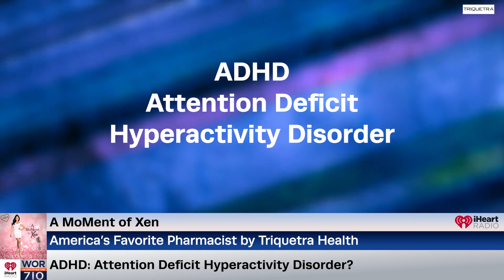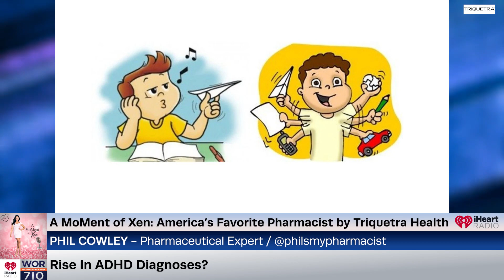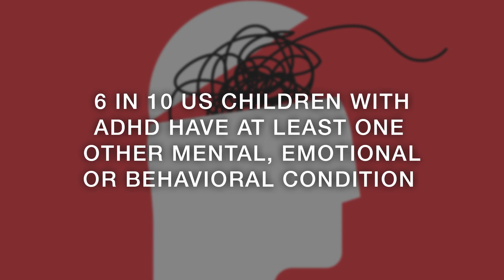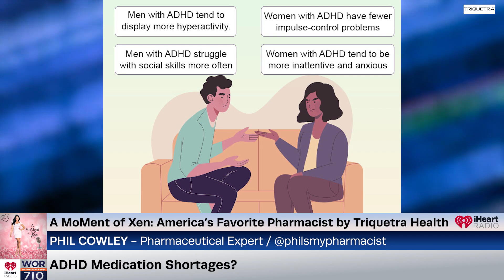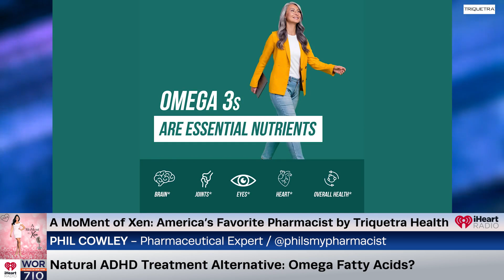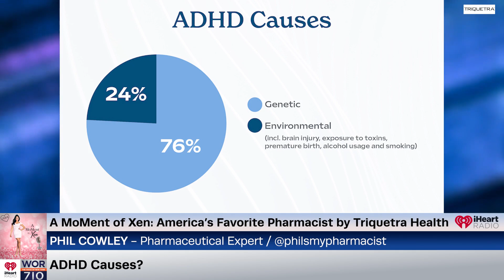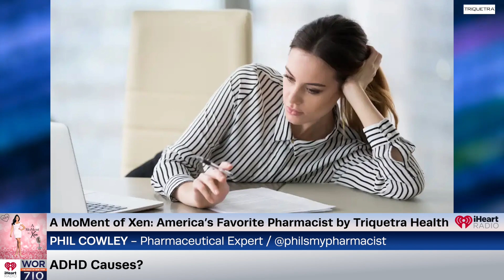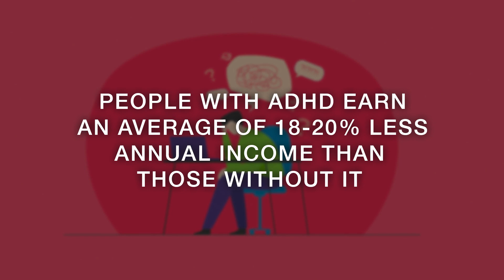ADHD: Productivity, Treatment & Addiction Concerns? ft. Phil Cowley Ep142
In America’s Favorite Pharmacist segment by Triquetra Health we are joined by weekly contributor and pharmaceutical expert Phil Cowley. He’s here to talk all about ADHD (Attention Deficit Hyperactivity Disorder). ADHD is a neurological disorder, meaning it relates to the development of the neurological system and brain.